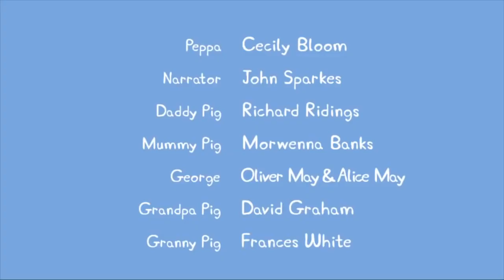Peppa Pig en Español Episodios completos En casa y Lejos ✈️Pepa la cerdita